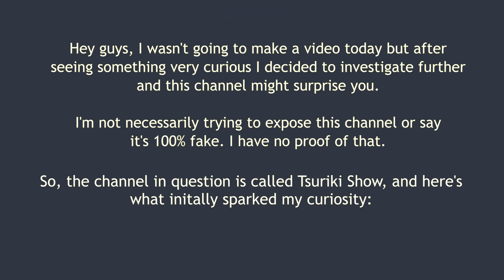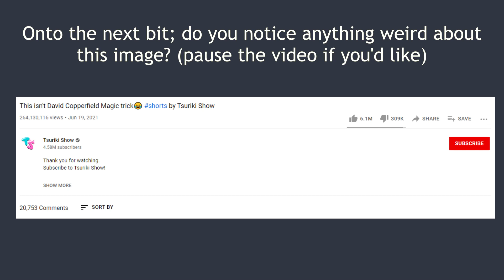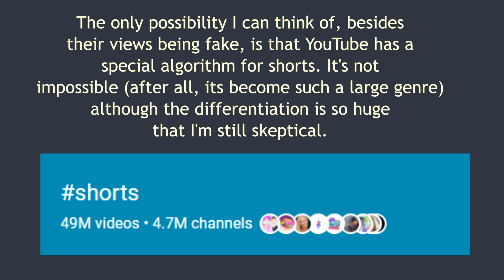TSURIKI SHOW: 100m Views per Day....All Legit?